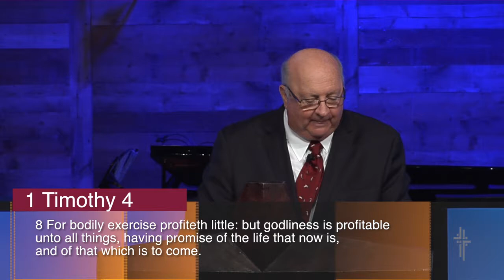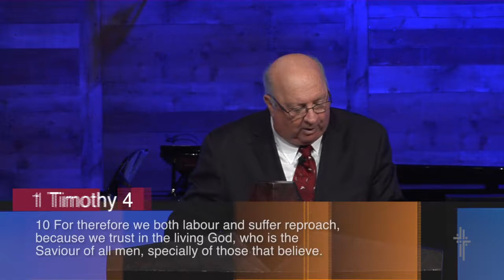FBCIT: Dr. Mike Whitson: God's Training Camp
First Baptist Church Dr. Mike Whitson delivers a sermon from 1 Timothy entitled God's Training Camp.